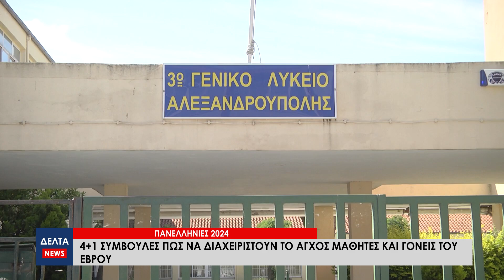Πανελλήνιες 2024: 4+1 συμβουλές πως να διαχειριστούν το άγχος μαθητές και γονείς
Έχοντας μπει στην τελική ευθεία για την έναρξη των πανελληνίων εξετάσεων, η πρεμιέρα των οποίων έχει οριστεί για τις 31 Μαΐου, τόσο οι μαθητές όσο και οι γονείς θα πρέπει να διαχειριστούν το άγχος και το στρες των ημερών. Οι ειδικοί συμβουλεύουν τους μαθητές της Γ' Λυκείου, έτσι ώστε να ολοκληρώσουν αυτή την δύσκολη περίοδο με τον καλύτερο δυνατό τρόπο.